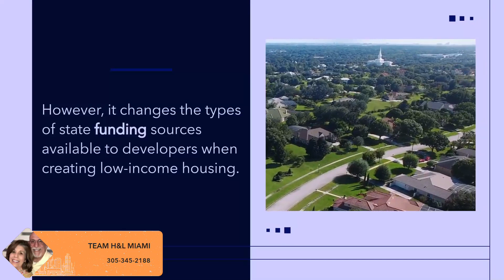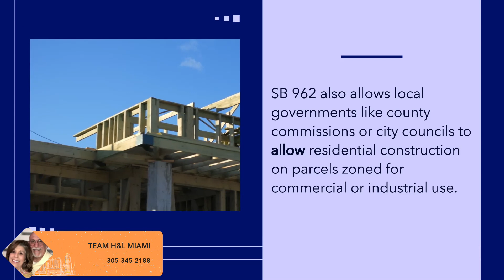Hope you find this video of interest. Please reach out with any questions you might have.